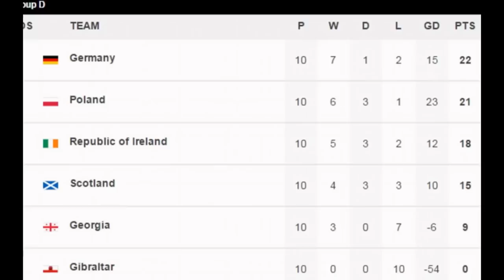The 25-year-old defensive midfielder jumps for joy towards Polish team-mate Kamil Grosicki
Poland (4-4-1-1): Fabianski 6; Piszczek 6, Glik 6, Pazdan 5, Wawrzyniak 6.5; Olkowski 6 (Blaszczykowski 62, 6), Krychowiak 7, Linetty 6, Grosicki 7 (Peszko 84); Maczynski 7 (Szukala 77); Lewandowski 7.5

Subs not used: Szczesny, Cionek, Jedrzejczyk, Zielinski, Kapustka, Mila, Sobiech, Borysiuk, Boruc

Booked: Glik, Peszko

Goals: Krychowiak 13, Lewandowski 42

Manager: Adam Nawalka 7

Ireland (4-2-3-1): Randolph 6; Coleman 6.5, O'Shea 6.5, Keogh 6, Brady 6; Whelan 6.5 (McGeady 57, 6), McCarthy 6; Walters 6.5, Hendrick 5.5, McClean 5.5 (Hoolahan 73, 6): Long 7 (Keane 54, 6)

Subs not used: Forde, Wilson, Meyler, Murphy, Christie, McShane, Gibson, McGoldrick, Elliot

Booked: O'Shea, Whelan, Walters

Sent off: O'Shea

Goals: Walters 16 (pen)

Manager: Martin O’Neill 6

Referee: Cuneyt Cakir (Turkey)

*Player ratings by Craig Hope in Warsaw